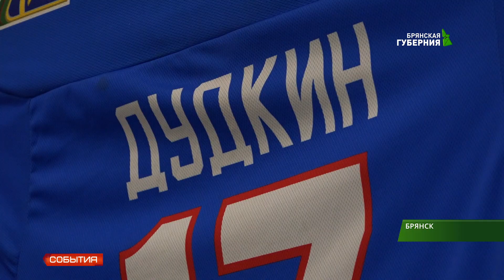В ледовом дворце "Пересвет" завершился международный турнир по хоккею.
В ледовом дворце "Пересвет" завершился международный турнир по хоккею среди юношеских команд. Чемпионат уже традиционно проводят в память о Максиме Дудкине - воспитаннике хоккейного клуба Брянск.